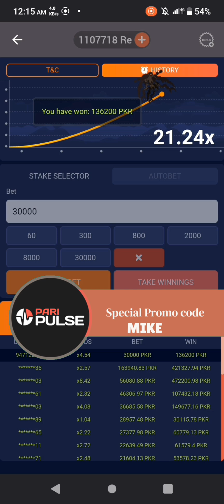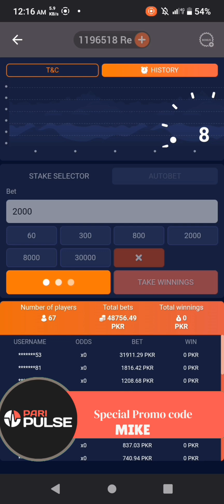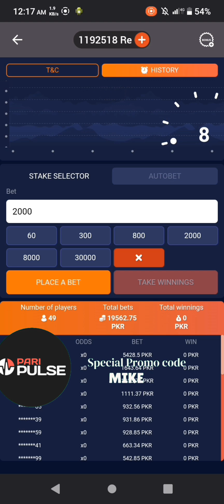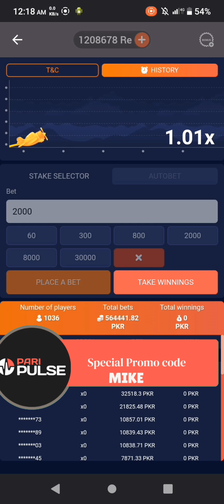1xbet Crash game 100%winning betting tips and tricks 1xbet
Welcome to our ultimate guide on winning tricks and tips for the 1XBET Crash Game! In this video, we break down the best strategies to maximize your chances of winning big. Whether you're a beginner or a seasoned player, these tips will help you improve your game and increase your profits.

1. **Understanding the Game Mechanics**: Learn how the Crash Game works and how to predict the best moments to cash out.
2. **Effective Betting Strategies**: Discover proven betting strategies that minimize risk and maximize rewards.
3. **Money Management Tips**: Tips on how to manage your bankroll effectively to ensure long-term success.
4. **Avoiding Common Mistakes**: Learn what pitfalls to avoid to keep your losses to a minimum.

💡 **Pro Tip**: Consistency is key! Stick to your strategy and don't chase losses.

Ready to start winning? Forget about losses and focus on winning with our expert tips!

Good luck and happy betting! 🍀

1xbet crash game trick1xbet crash game bangla